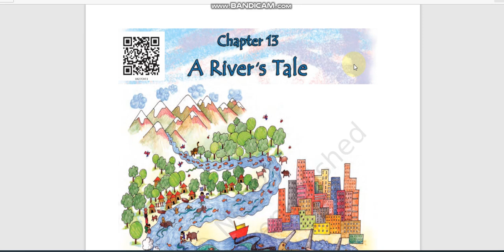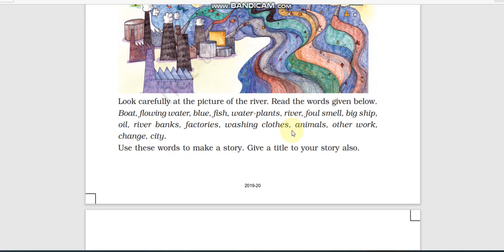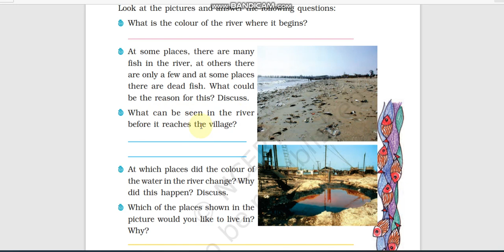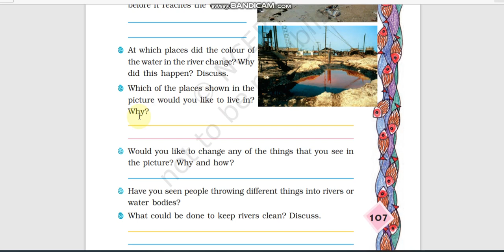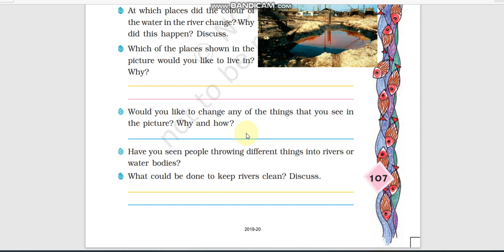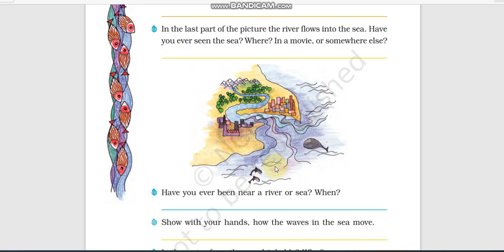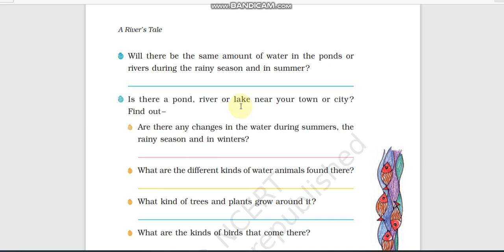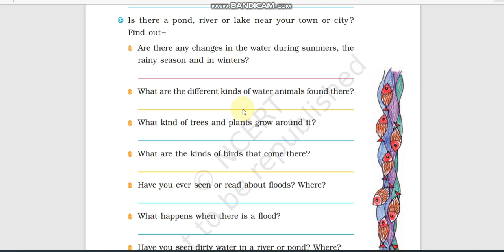EVS..CLASS 4..CHAPTER 13..A RIVER'S TALE..PART 1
MS. REKHA PRT